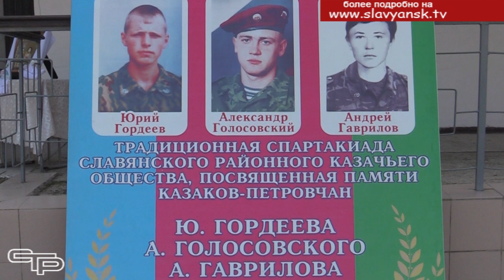Крепнет казачья смена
Чем сильно казачество? Тем, что его традиции не уходят в прошлое. Они живут благодаря молодежи. Подрастающее поколение приходит на смену ветеранам. В этом мы еще раз смогли убедиться, побывав на традиционных военно- спортивных соревнованиях Славянского районного казачьего общества, посвященных памяти героев-казаков